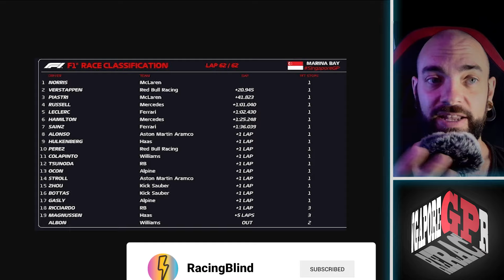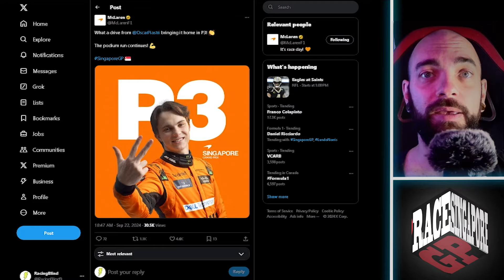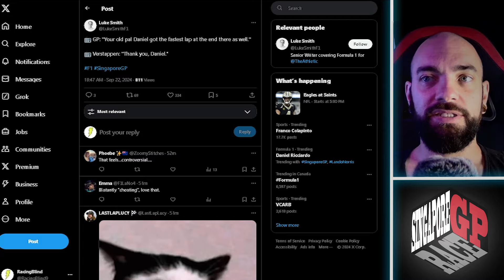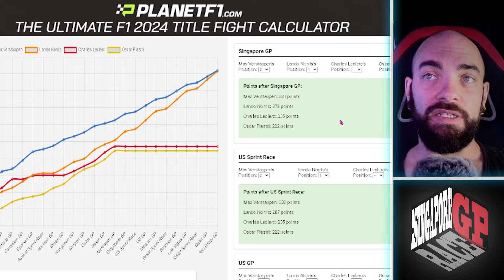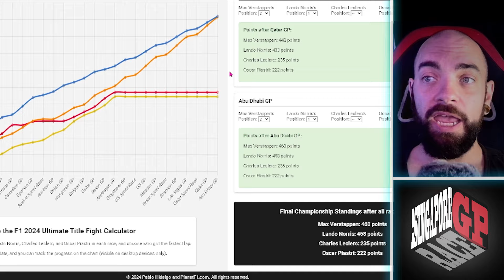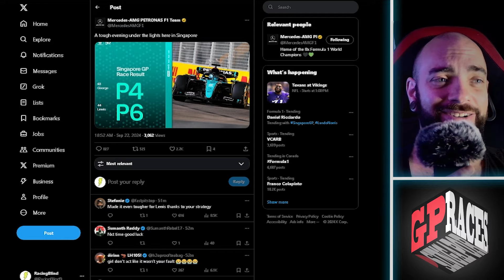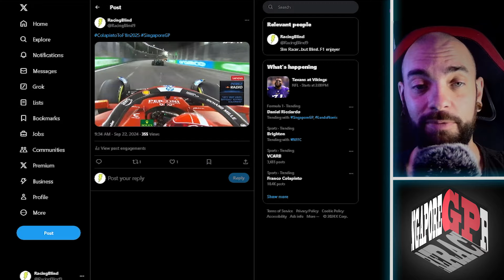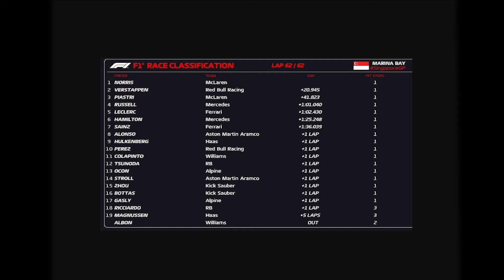F1 Singapore 2024 | Singapore Race Review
That was a 😴 race

Not much to talk about this race, good work from max to hold onto second.

Topics:

00:00 - Results
00:44 - Norris mistake riddled win
02:22 - Great drive from Piastri
03:14 - good from Max, Perez kind of nowhere
05:34 - How can Lando win in 2024?
08:09 - Good recovery from Ferrari at Singapore
08:37 - Merc a bit slow and weird strategy
10:02 - Great move from Colapinto Turn 1
11:27 - The Hulk P9

Singapore GP weekend F1 2024 Race
2024 F1 Marina Bay Grand Prix Race